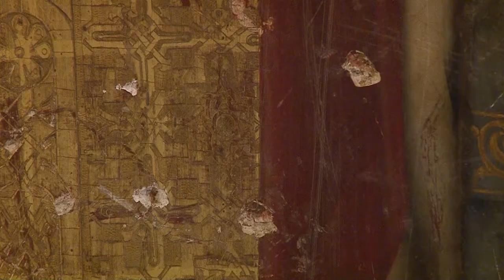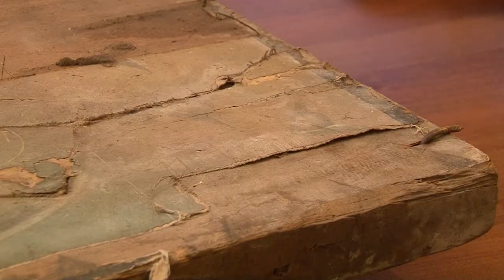Клад нашли в Рязанской области